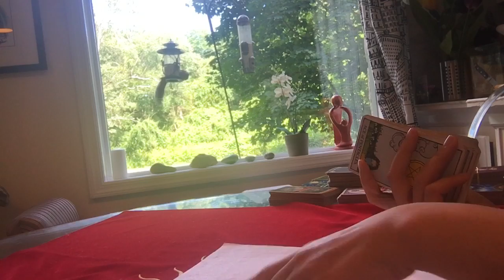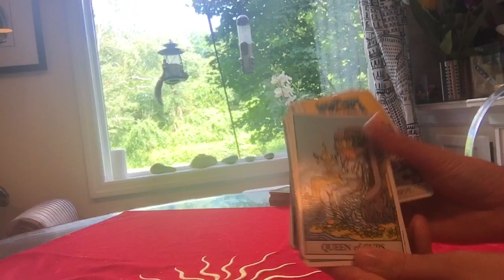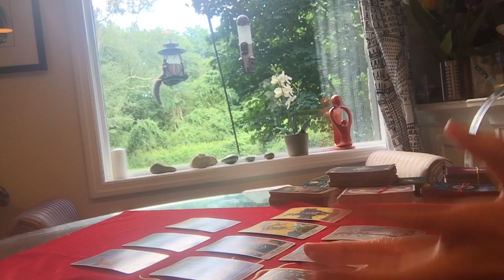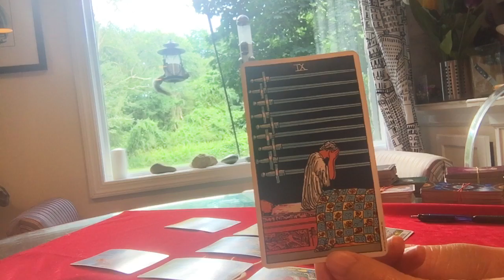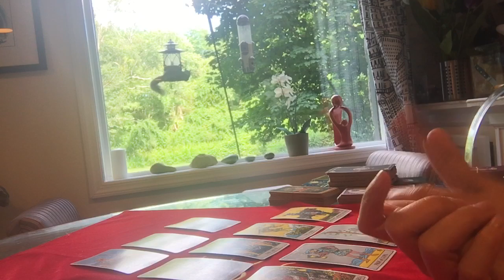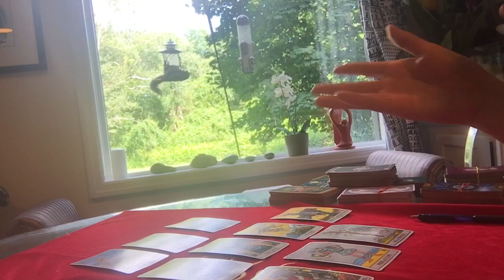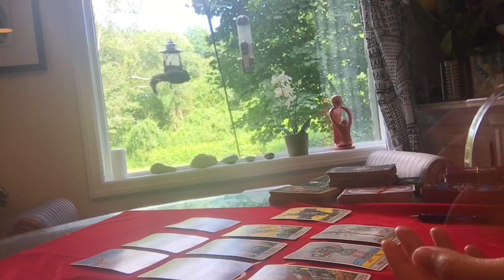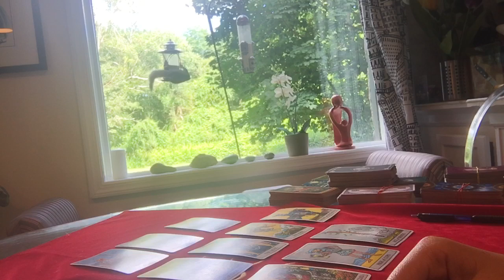ไตรมาส3 ดูดวงความรักราศีธนู Western Astrology เดือนกรกฎาคม สิงหาคม กันยายน2561 Sagittarius 2018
ผู้ที่เกิด วันที่ 22 พ.ย.-21 ธ.ค

Line : @jasminesj569
Add by url